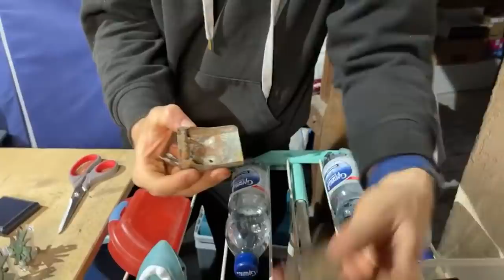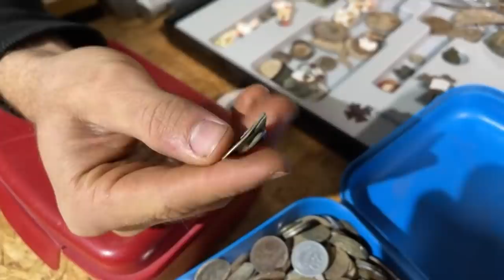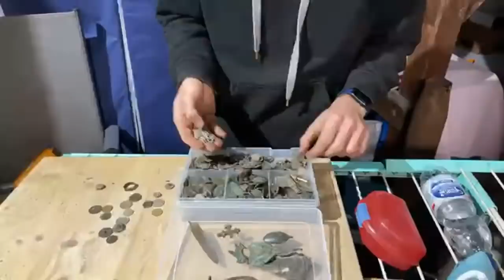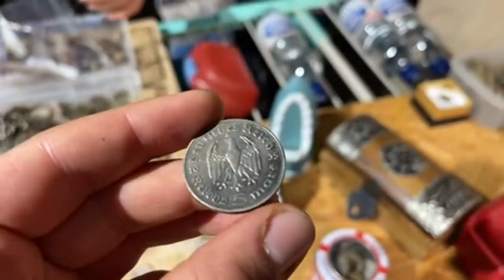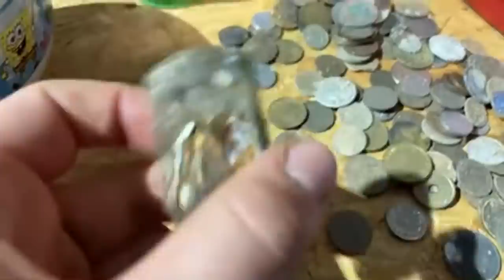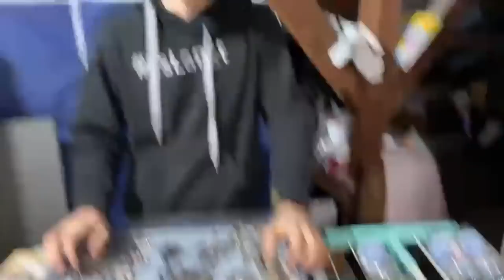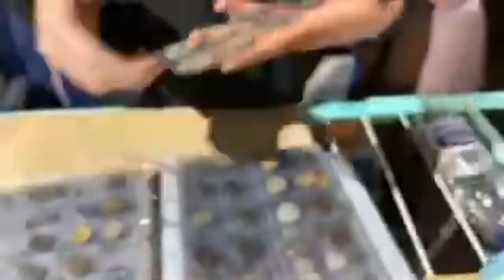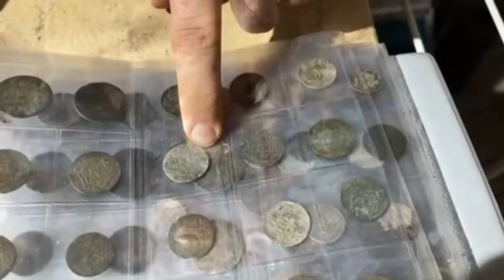Unsere Besten Funde (2020 und älter) - Sondeln / Schatzsuche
Hier seht ihr unsere besten Funde bei der Schatzsuche (Sondeln)